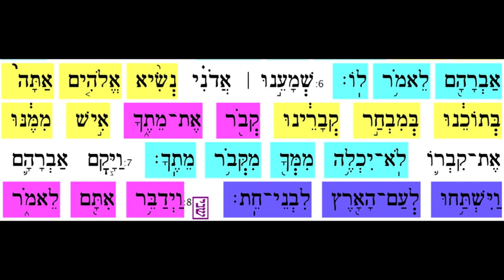Chayei Sarah 7